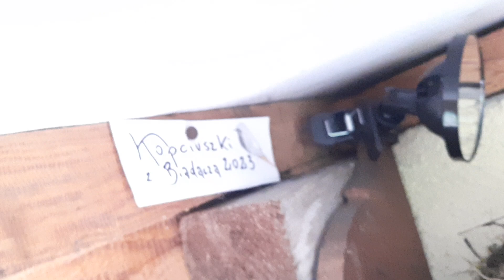Nic się nie dzieje... kopciuszki rosną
jak w tytule... w zasadzie... czekamy na wylot.